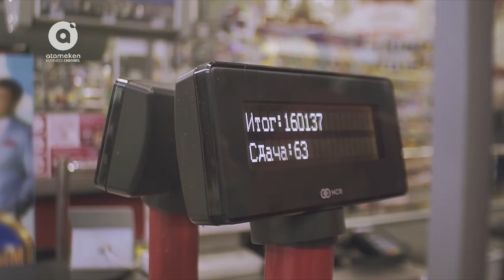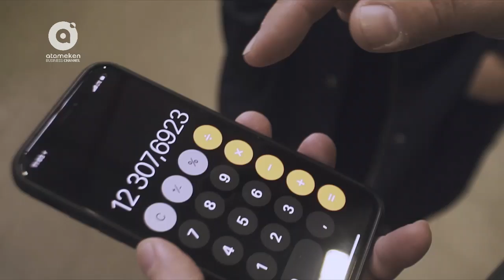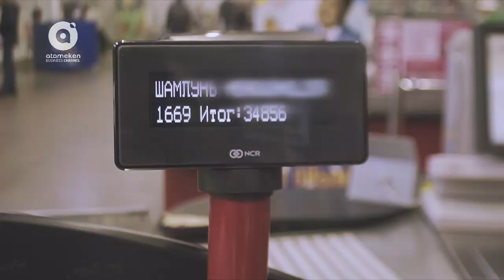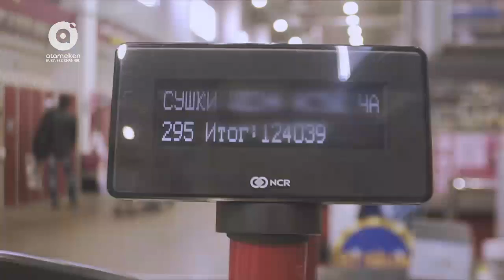Танирберген Бердонгаров | Твори добро | Атамекенім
Помощь ветеранам

Автор и ведущий: Танирберген Бердонгаров.